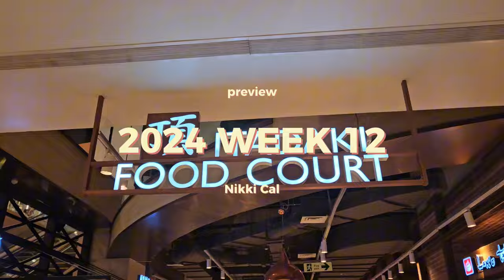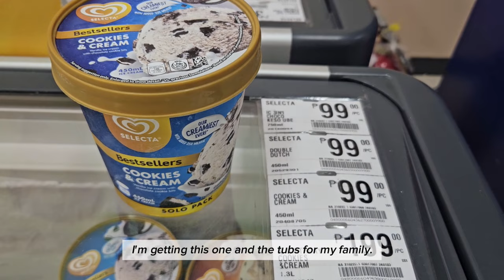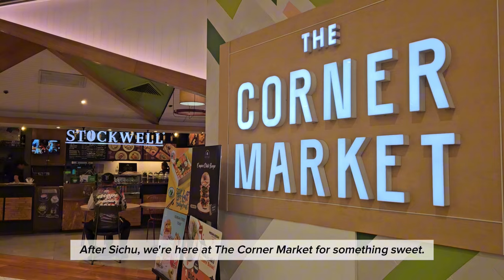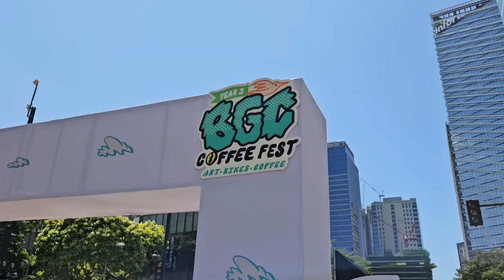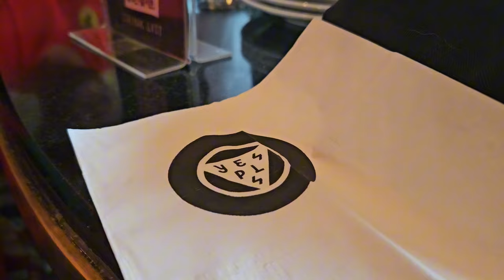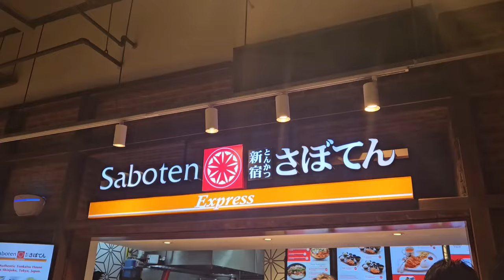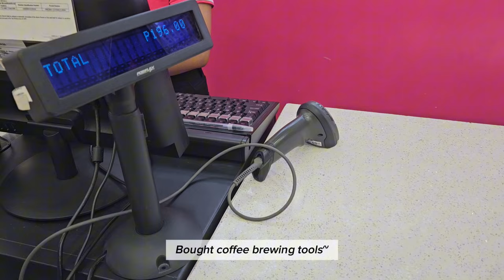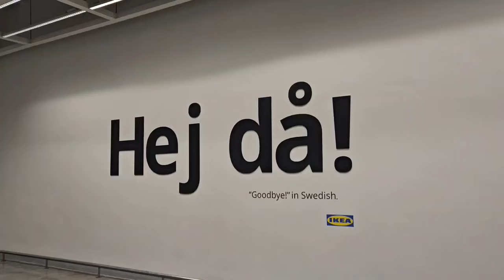Y2024 W12 VLOG 🇵🇭 : SM Bicutan | The Podium | BGC Coffee Fest 2024 | Mitsukoshi Mall | Muji | Ikea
Year 2024 Week 12 - March 18 to March 24

It's a week full of food and drinks. I'm thinking it's because of stress-eating huhu.

Hi guys! My name is Nikki and I started recording my life events to be immortalized in Youtube for future me and others to see.
I've been exploring with recording and editing videos through phone and I think I'm able to find what I like bit by bit.

In the meantime, enjoy my vlog!

Camera:
⊳ Samsung S23

Editor:
⊳ Capcut Mobile App

vlog philippines makati paranaque bgc taguig mandaluyong aesthetic vlog solo date weekly silent vlog a day in the life philippines a week in my life philippines online diary online journal vlog channel sm bicutan hypermarket marugame udon katsudon the podium sichu malatang hotpot the corner market thai milktea 5th avenue bgc coffee fest 2024 wideye spanish latte yes please formula 1 formula one f1 racing verstappen sainz lerclerc norris mitsukoshi itadaki food court saboten chibo okonomiyaki mitsukoshi fresh cake pudding daiso muji ikea home plant spaghetti fries